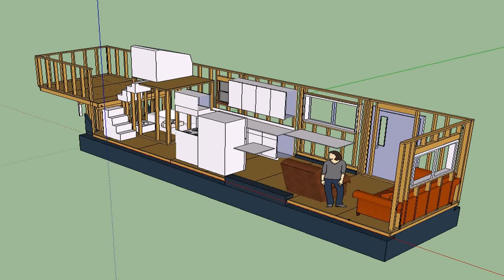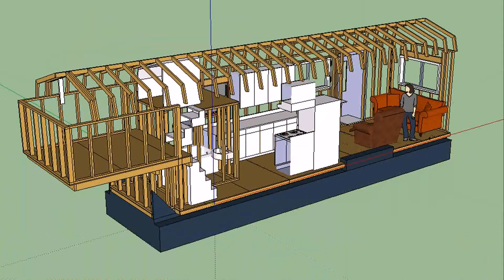Tiny House Plans On Fifth Wheel Trailer